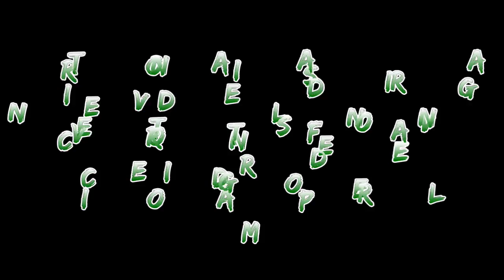Intervento di Alessandro Vigna all'Assemblea Federale MGP del 30/06/13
Alessandro Vigna, vicecoordinatore Federale MGP